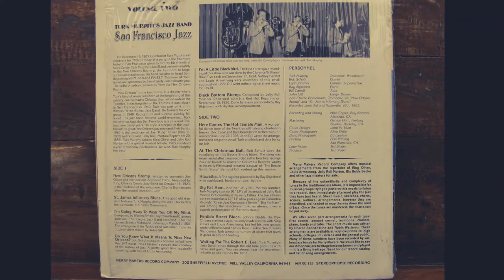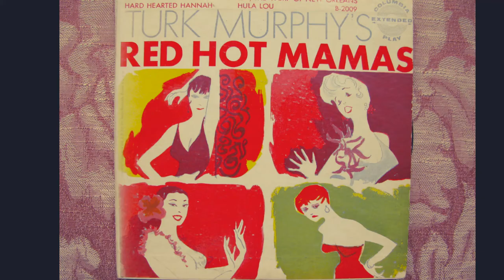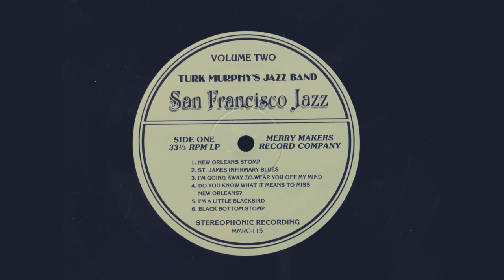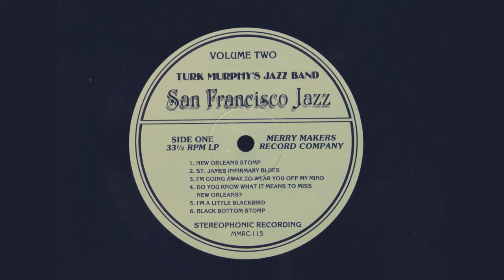I'm A Little Blackbird, Turk Murphy Jazz Band. Wonderful.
A recording from 1985 that exemplifies the excellence of the Turk Murphy Jazz Band. A wonderful jazz tune composed by Clarence Williams and the sleeve notes explain that John Gill went to the original sheet music for the band.
A highlight is the piano break by Ray Skjelbred, but the whole performance seems to be gift wrapped with a bow.
The photos include some in taken in London this summer - hence the absence of the usual street crowds.